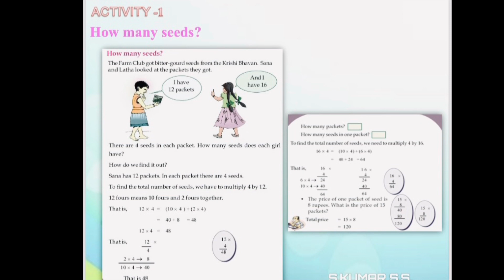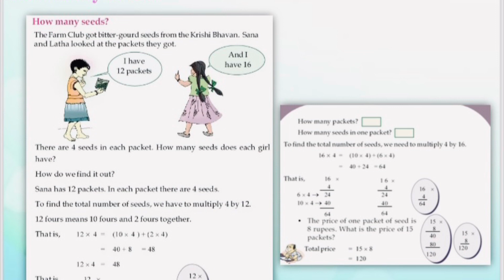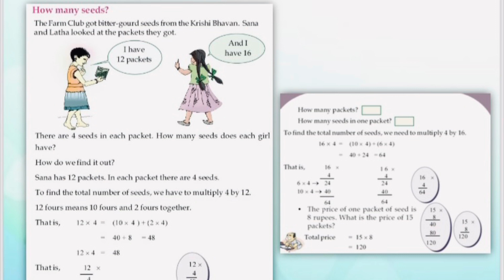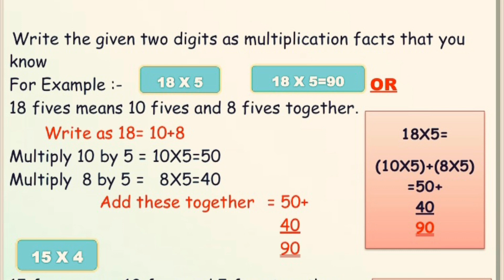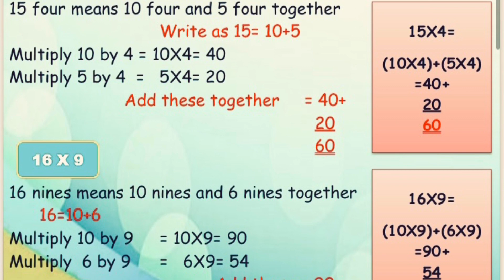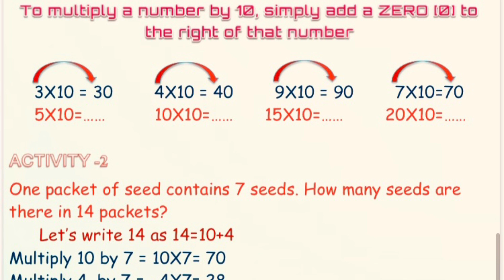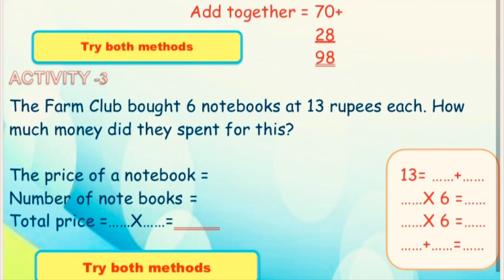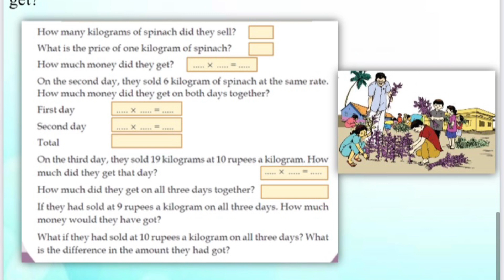ഗണിതം|IN ENGLISH |TODAY CLASS|MARCH13|HOW MANY SEEDS|IN ROWS AND COLUMNSWORK